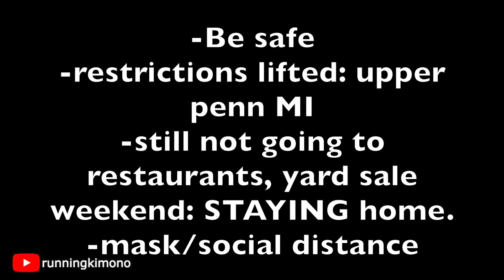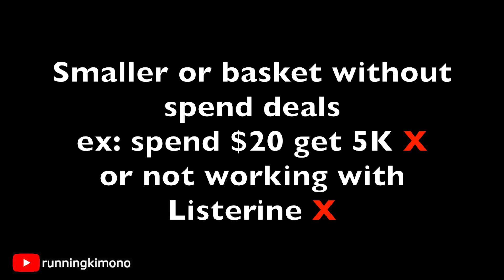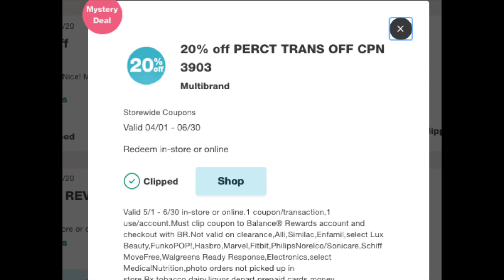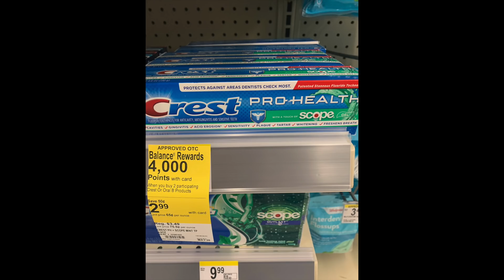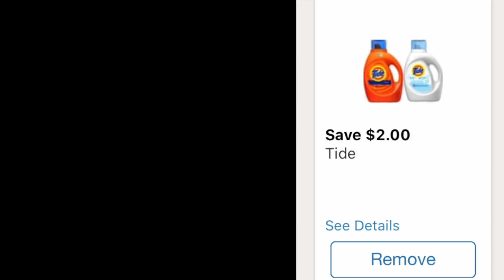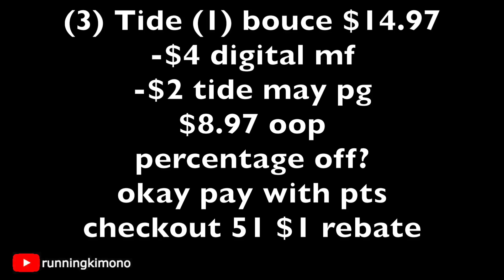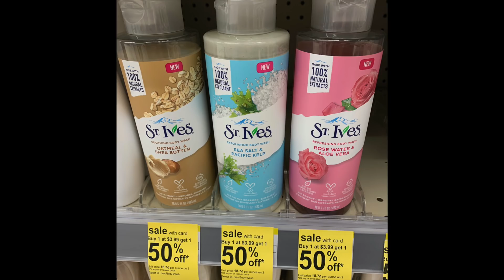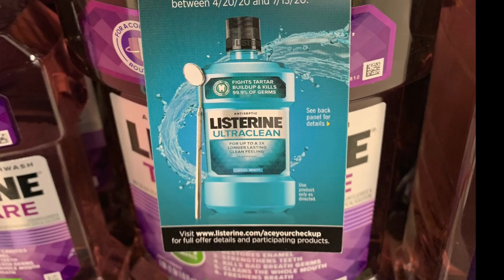Walgreens **HOT DEALS** May 24-30!